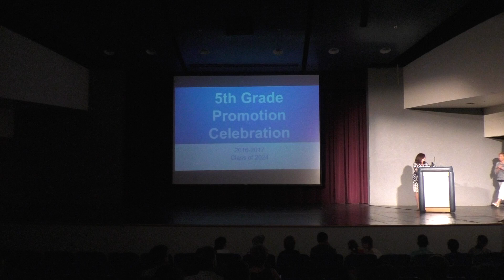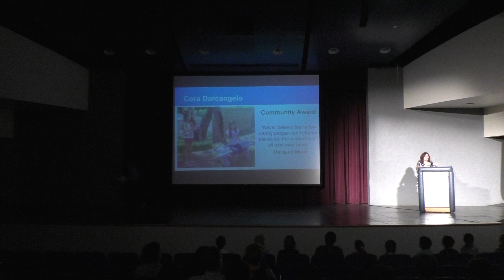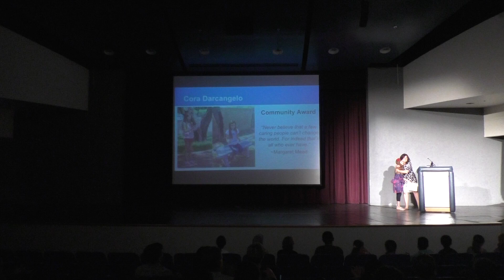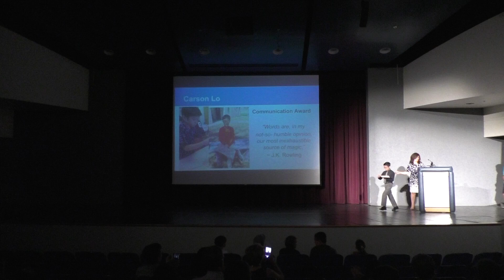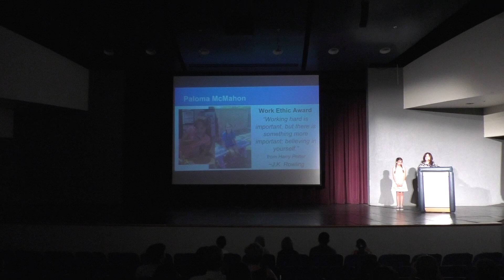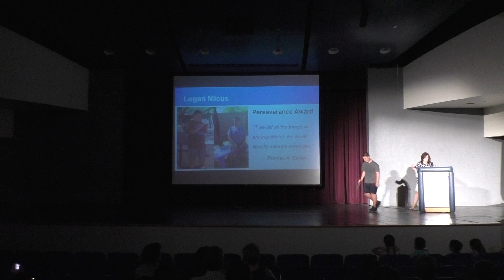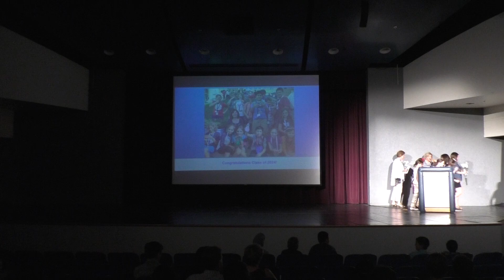5th Grade Promotion Ceremony